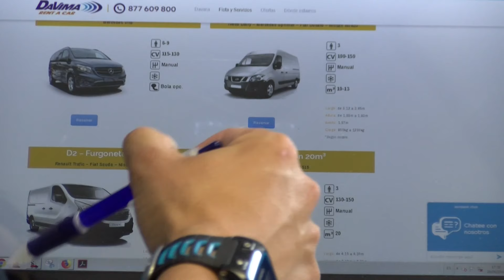XXII Open Futbol Platja L'Ampolla